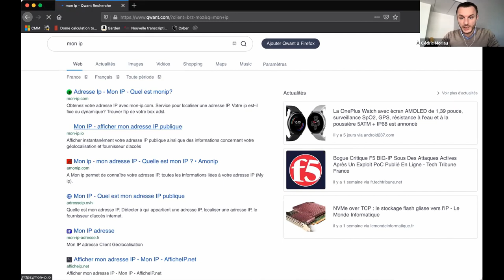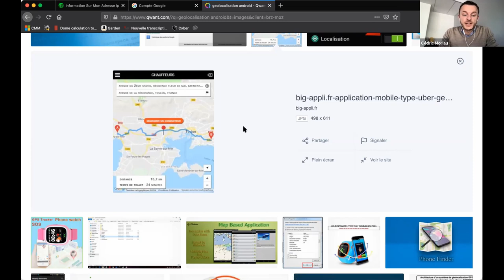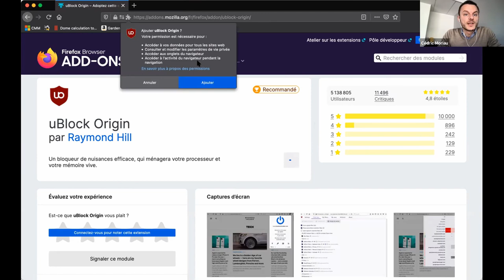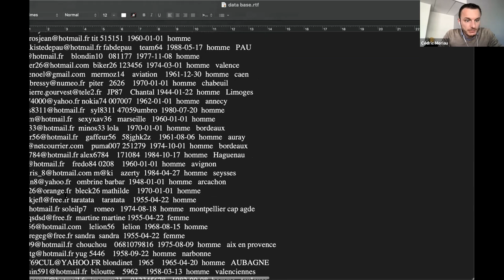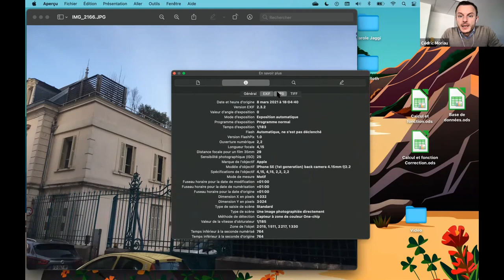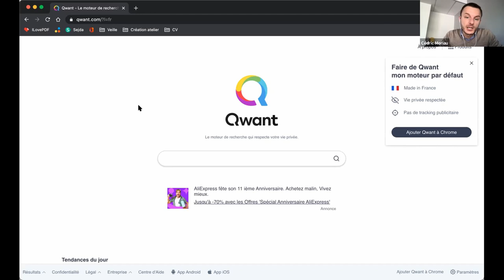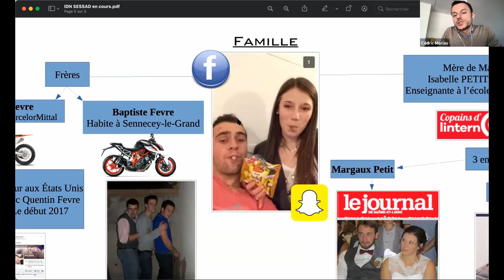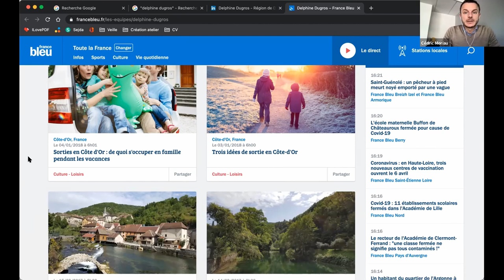PEP CBFC DELEGATION COTE D’OR – SAVOIR MAÎTRISER SES DONNÉES PERSONNELLES, UNE COMPÉTENCE CITOYENNE